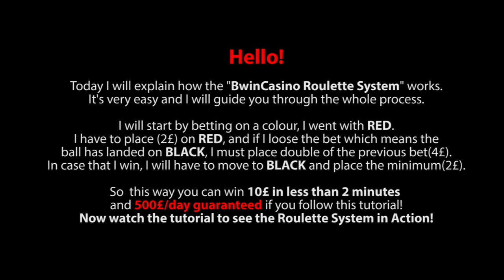Bwin Casino Roulette System in Action by EasyRouletteSystem.com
Find out how to win 20-30 £ in less than 3 minutes or 500 £/day guaranteed only by following this tutorial where this easy system is explained.
and read an extensive review about the Bwin Casino